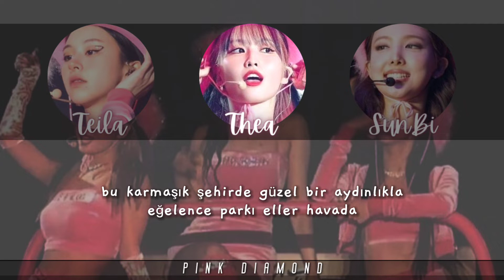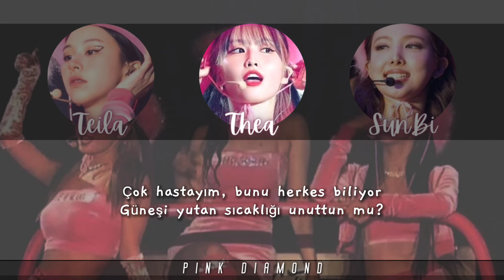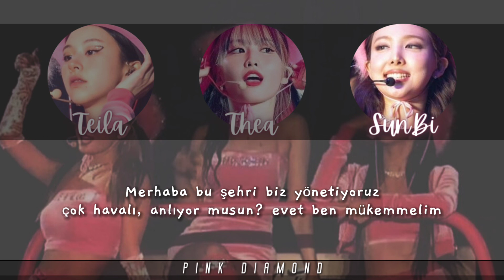Twice Hello Cover By Turkey/Azerbaijan |Kcover Türkiye | Pink Diamond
Twice Hello Cover By Turkey/Azerbaijan

Pink Diamond

Bize ulaşmak için Instagram Hesabımız: pinkdiamond.entertainment